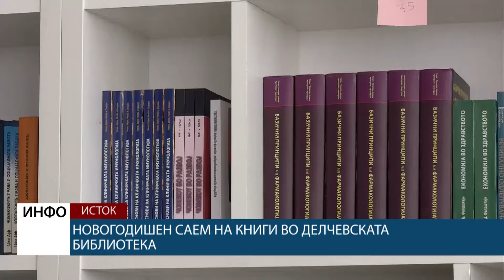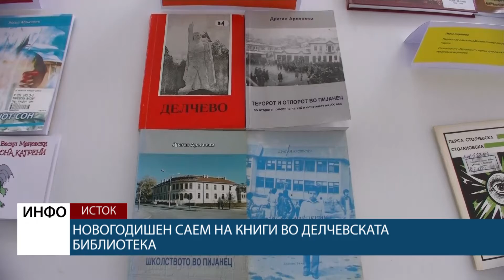Новогодишен саем на книги во делчевската библиотека